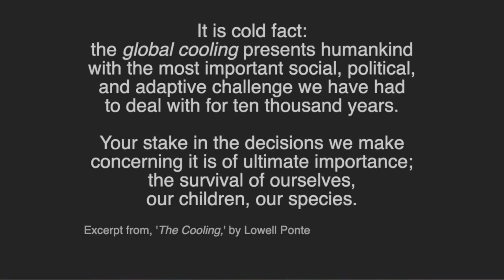Tim Ball Receives the Lifetime Achievement in Climate Science Award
Tim Ball is presented the Lifetime Achievement in Climate Science Award from The Heartland Institute at the Thirteenth International Conference on Climate Change. Tom Harris, executive director of the International Climate Science Coalition, presents the award.